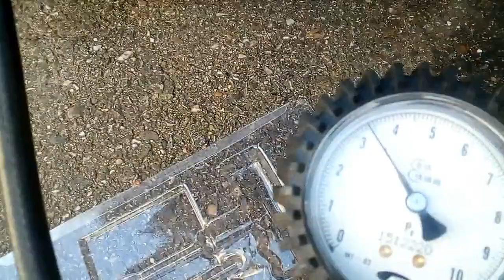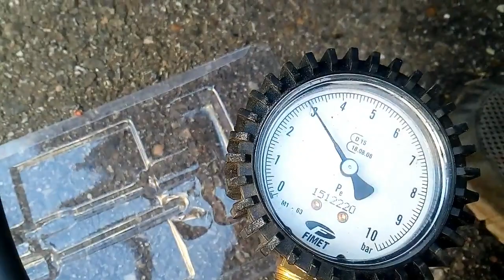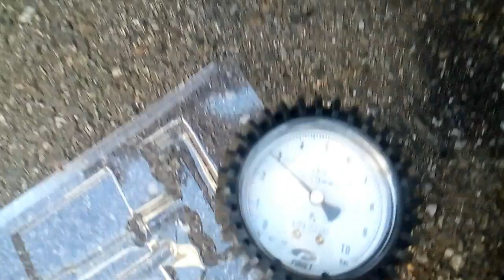Kit de Réparation crevaison